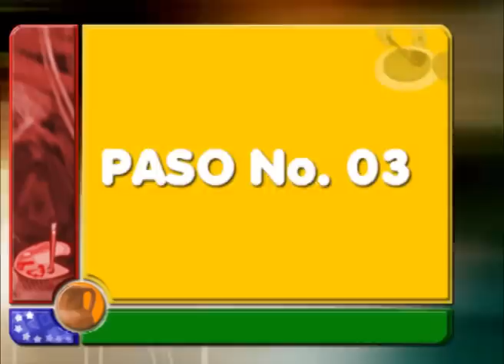PERLAS ANGELITO Y CORONA PARTE 2 - TALENTO ARTESANO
DISFRUTALO POR TIC TELEVISIÓN, Por sus Redes INTERCABLE CANAL 4, NETUNO CANAL 3 EN VALENCIA Y CANAL 134 EN NAGUANAGUA Y CABLECENTRO CANAL 3 de Lunes A Viernes a las 5:30pm